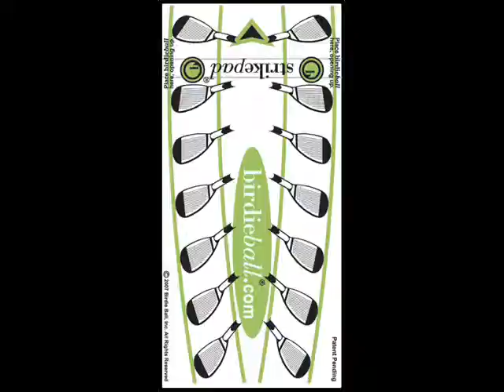Will It Blend? I Think It Will!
If golf balls blend then this will blend as well. What do you think?